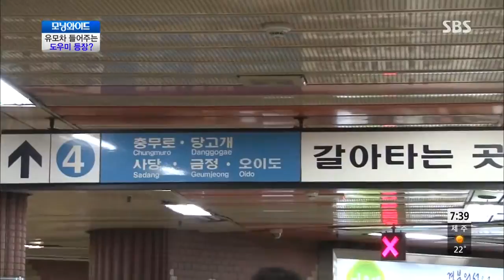모닝와이드 130827 #6(1)